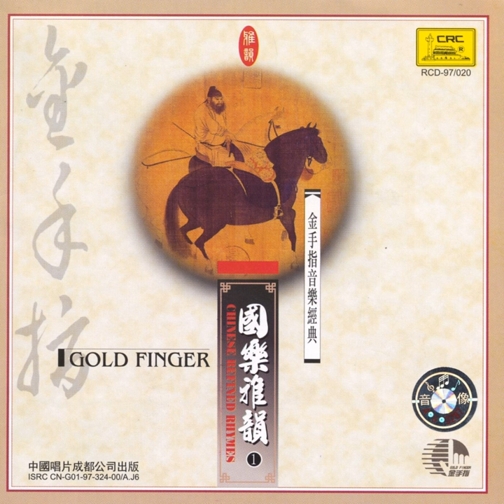Preaching On The Vulture Peak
Preaching On The Vulture Peak · Various · Cao Wengong

Gold Finger: Chinese Refined Rhymes Vol. 1

Screenplay  Author: Cao Wengong